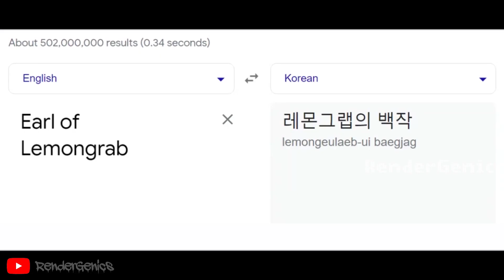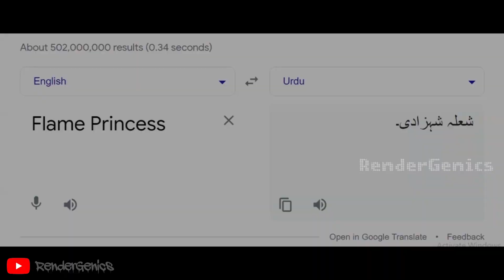Adventure Time in different languages meme part 1